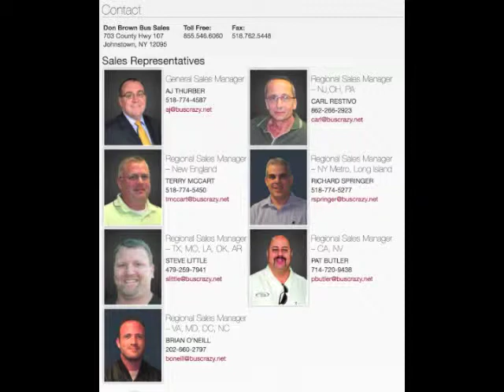Federal Spirit 27SD Limo Shuttle - Don Brown Bus Sales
Federal Shuttle with a nice comfortable ride. Altro flooring and seating for 26 + driver and large luggage area. Moveable armrests for passenger ease to get in and out of seating.